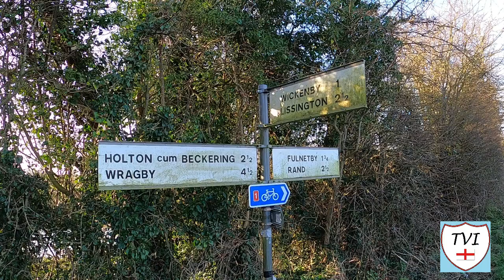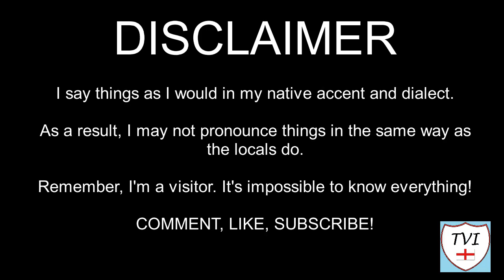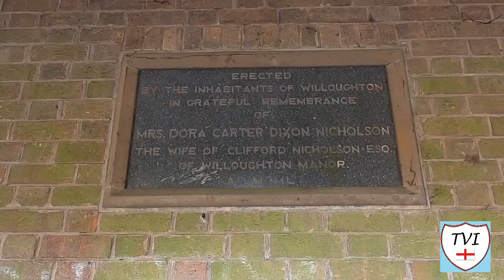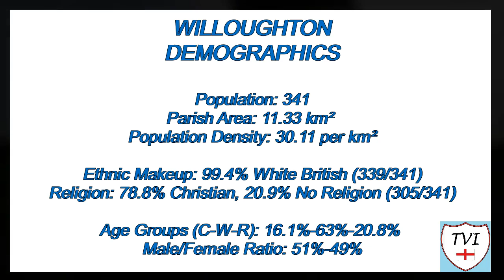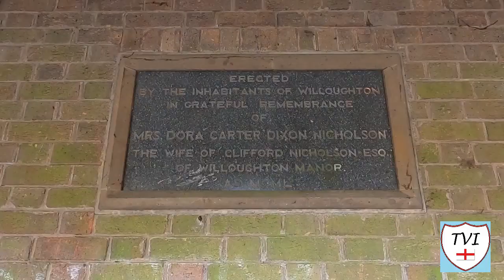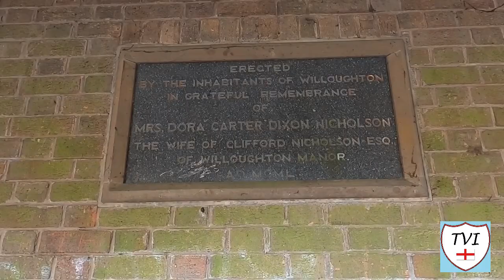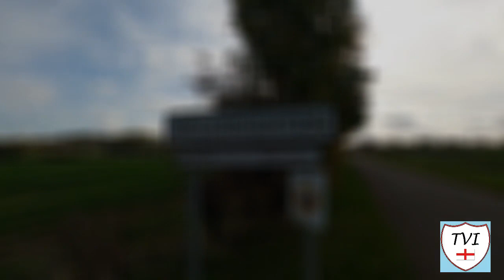WILLOUGHTON: West Lindsey Parish #75 of 128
WEST LINDSEY PARISH #75: WILLOUGHTON

Welcome to Willoughton which is situated 2 miles away from the A15 about 3 miles South of Kirton in Lindsey. This one was brand new to me despite it being in West Lindsey!

For that reason, upon coming here I had absolutely no idea that Willoughton once had a preceptory - a holding of the Knights Templar which stood at a farm called Temple Garth

The preceptory was founded during the reign of King Stephen. It was the richest of the English houses of the Templars. It was dissolved in 1540 and its lands passed to King's College, Cambridge

You can see the preceptory’s very well preserved earthworks if you know where to go. Of course I didn’t but I have found a very good picture of them which I’ll show you in this video

It’s another very rural settlement, and a very quiet one too. Industry wise it’s dominated by farming, and dotted around the village are all sorts of old farm buildings

The name Willoughton derives from the Old English words “wilig”and “tun”, and it means “willow tree farm or settlement”. Famous historian Ethel Rudkin lived in the village for much of her life

Willoughton has a church, primary school, a village hall, a playing field and a pub. It used to have a post office and village shop too but these have both closed down now

Come with me once again, and lets see what else we can find!